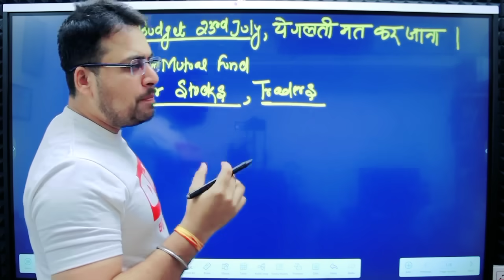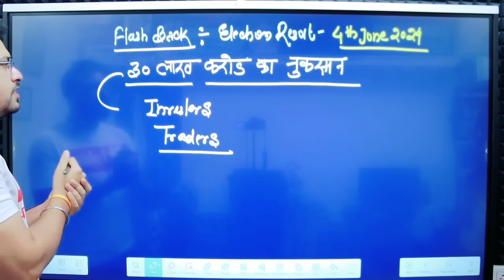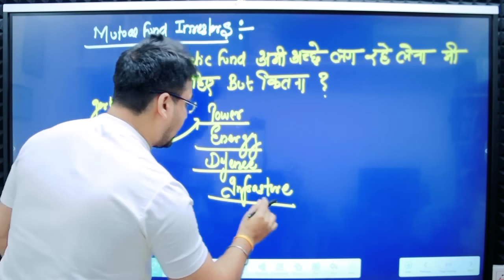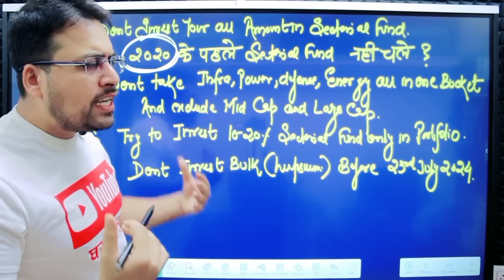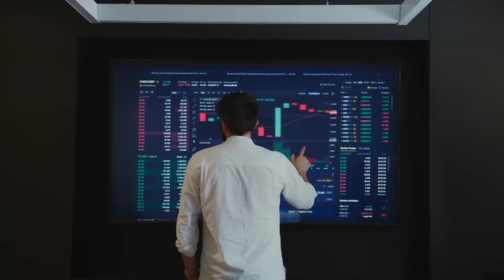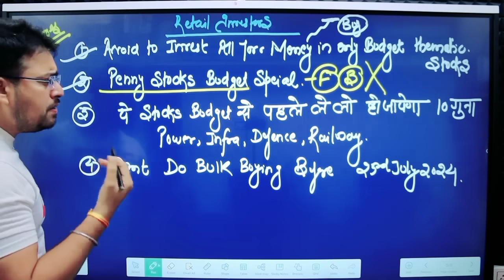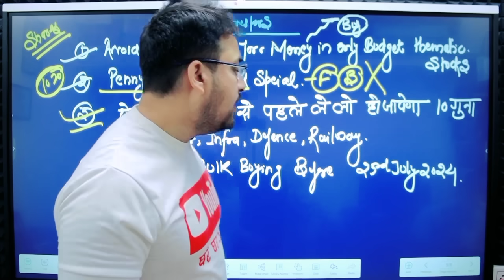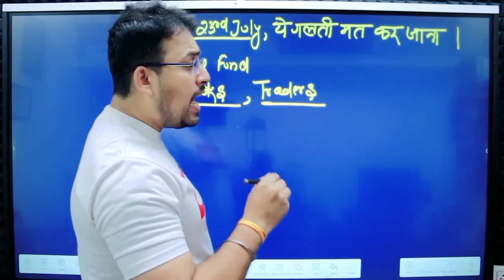Budget 23rd July 2024 | कहीं हो न जाए करोड़ो का नुकसान फिर से | Budget Impact on Investors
Topic Covered-
1. Budget aane se pahle kya galti na kare
2.Budget aane se pahle trader kya galti na kare
3. Budget aane se mutual fund ka kya hoga